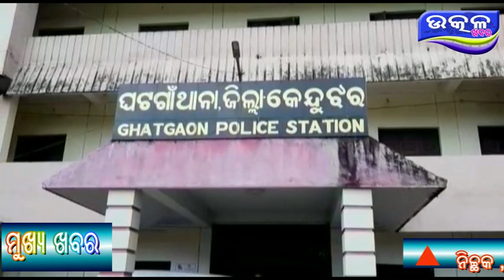Puni sambadikanku akramana